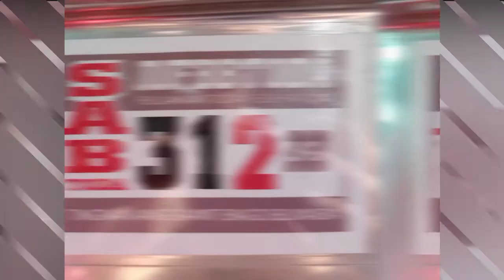Elements of Photography | Papa Leo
This video shows sample of Elements of Photography ,  with my Son we conduct photoshoot and please watch .

Elements of Photography :
Line ­– Can be vertical, horizontal, curved or jagged. Examples: roads, sunsets, bridges.
Shape ­– Two-dimensional representation of objects. Examples: silhouetted photographs of birds.
Form – Three-dimensional representation of objects, usually through the use of lighting and shadows.
Texture – The use of lighting to bring out details of an object, making it easy to see whether a surface is smooth or soft.
Pattern – The use of repetition to create an interesting photo. Examples: photos of gardens or flowers.
Color – Using warm or cool colors to set a mood.
Space – Either negative or positive space can be used to make a statement. Often seen when using the rule of thirds.

Hello Everyone!
If you're new on my channel, don't forget to click

comments down below and
that you will be notified on my new upload video

Papa VIP's Channel Members :
Papa VIP1
@Jbsweety life tv
@Budoy in Japan
@Exbomgirl 15
@Emerita Sario
@Hildzgarcia Valle
@Thommy Jay Failma
@PAPA REJOICE
@Mirasol Edlund Vlog
@Madelle Asia
@dj mel tv
@Yam Anica
@Keilah Learning Habitat
@Pina Wiss
@MARLON TV B VLOG
@Elitzmine Gutierrez
@Marilyn Flores
@KUYA J. CHANNEL
@Claire Phillips
@Airahpot channel
@manay ghie cabigao
@JEDz Tv
@Papa Yhajz TV
@kuya malvin
@Deliza Sarah
@Johm and Grace life
@Crispin Villanueva
@Rommel Edullantes
@Janella Spice
@Miaiko alvarez
@lenduerme 72
@Lolita Gruy
@Lovers Channel
@filger Vlogs
@Dainty Bloom
@Beatriz Sala
@migo rider vlog
@Luzy ville
Papa VIP 2
@Yumeprice angels Vlog
@indai kusinera
@manay ghie cabigao
@Lala Martino
@42nd Generation
@Aj Warguez
@Team Sagpao Vlogs
@ PamCarl Vlog UK
@Vivian Wacaster
@Alvin Rosales
@Zalie Lerio
@Lhyns Bet
@jan tuason28
@My 3 Angels Vlog
@Belen Ragudo
@Maricel Desalesa
@Jheza Luna
@abdula idol
@Deliza Sarah
@Sio Gah Pao
@Katherine Santiago
@Kathleen Balagtas
Papa VIP 3
@Overseas Filipino Mom
@fantastick Girl
@Kakay Mantillo
@Anie D. Jamil
@Marky yamamoto
@Rose Santos Tv
@Danvi Vlogs
@Zalie Lerio
@Arlene's Recipes
@PURPLE HEART tv
@Queen Pines01
@Rowel Vlogs
@keikolit channel
@Goymon TV
@Josie Tamondong
@itshe chelle
@ VIVZ FANADERO
@MJ Cads
@Karen Angel's Heart Channel
@Santa Meria Nell tv

that material may appear to be infringed , I assert
that such alleged infringement is permissible under U.S.
and Philippine copyright law. If you believe material have been
used in an unauthorised manner, please contact the poster.
3. This Video is not associated with any company or products mentioned
4. No intention to infringe photos or audio used in this video.